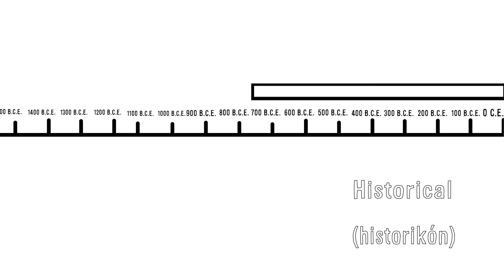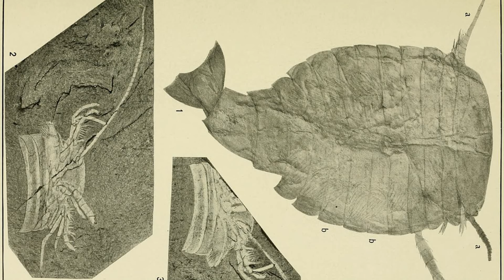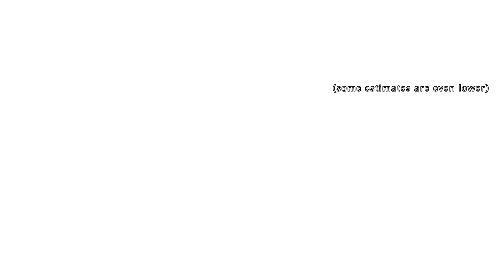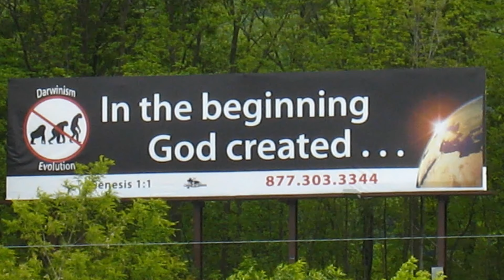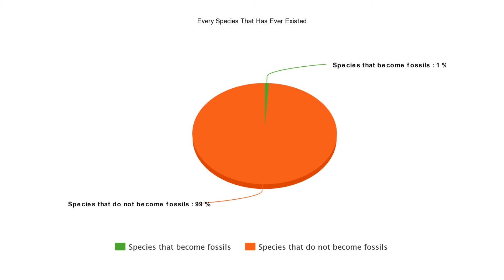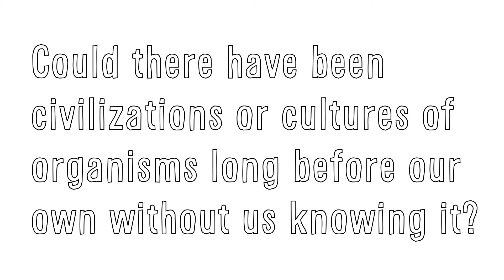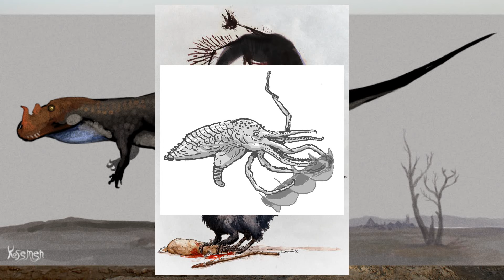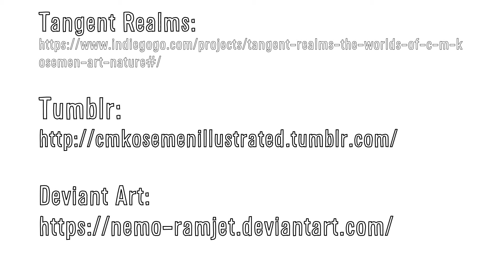What could be lost in our past?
In this video I discuss the limitations of paleontology and science and speculate what could be missing or lost to history and time. I ask a very strange question: Could there have been civilizations or cultures made by other non-human organisms?

...sorry if it seemed like I went off the deep end with this one. XD
I don't believe there were past civilizations or intelligences, it's just something I would love to be wrong about and find evidence of. All I am doing in this video is asking the question.

Please check out C.M. Kosemen's stuff:
Tangent Realms: